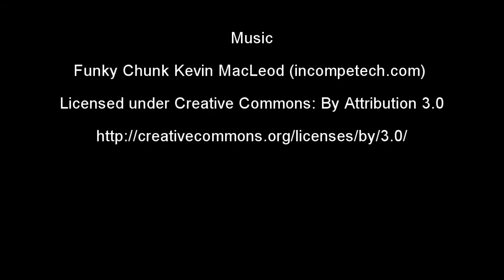Friidrett på Sand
Noen klipp fra åpningen av friidrettsanlegget på Sand 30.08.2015

Advarsel: Sterk bruk av Slow-motion ;-)